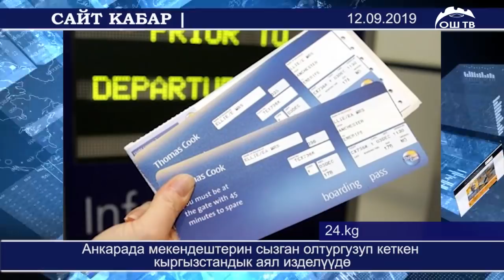САЙТКАБАР 12.09.2019 | КҮНДҮЗГҮ ТОЛУК ЖАНЫЛЫКТАР